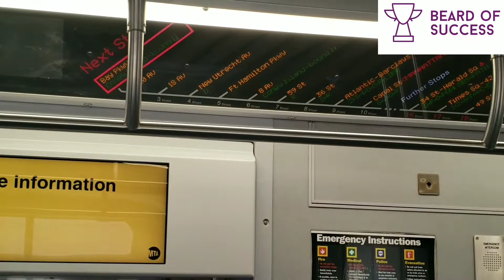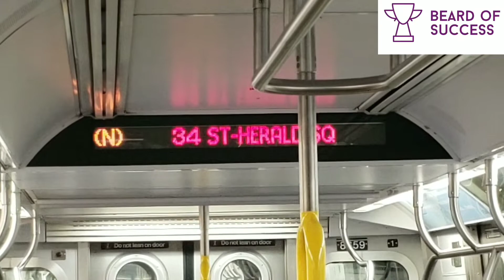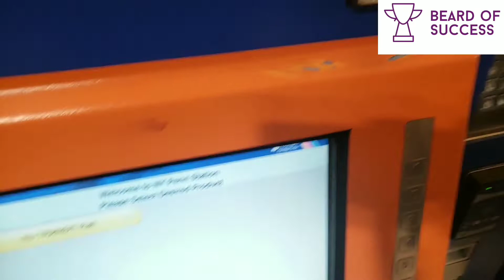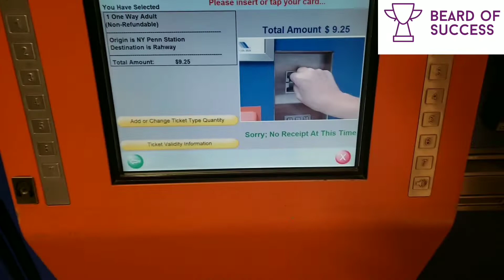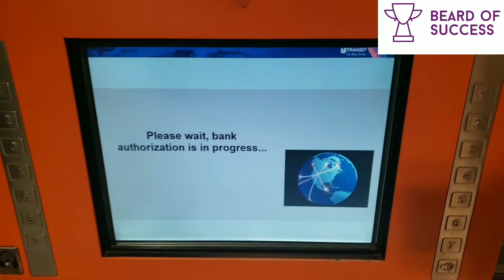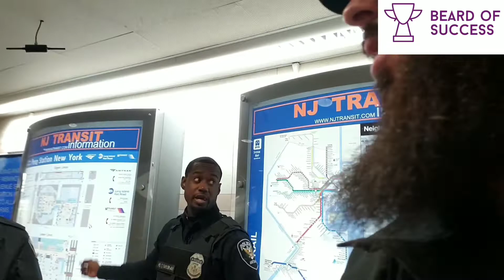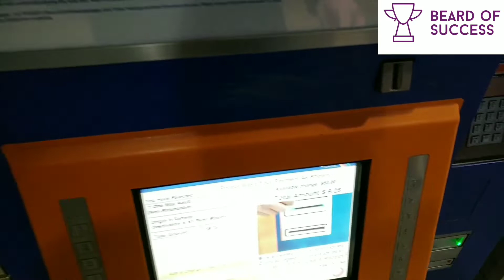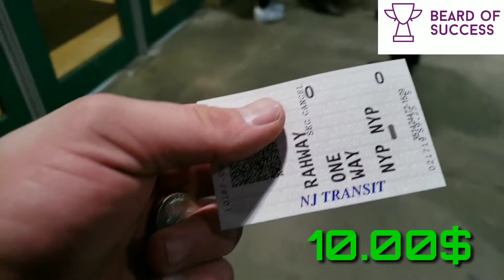Strongman Training : New Jersey